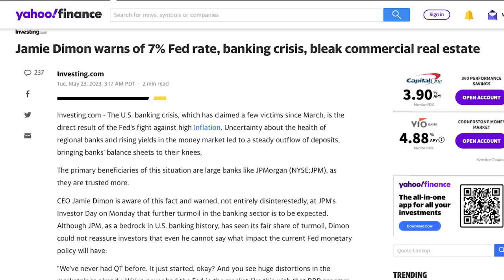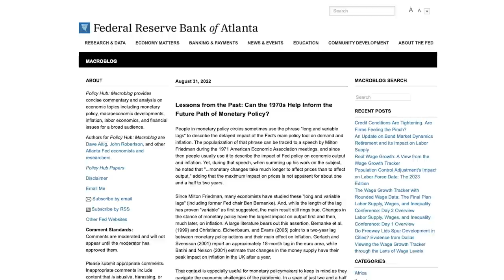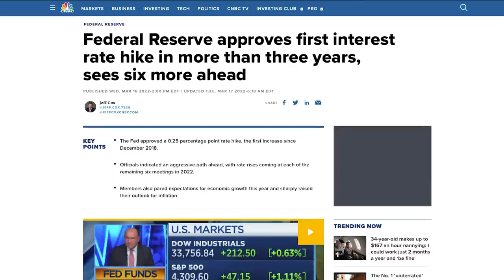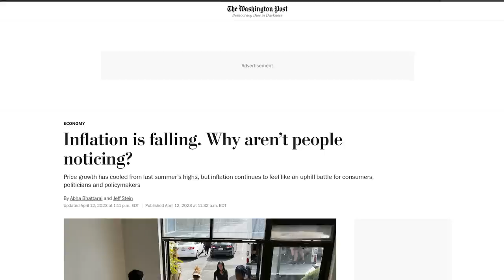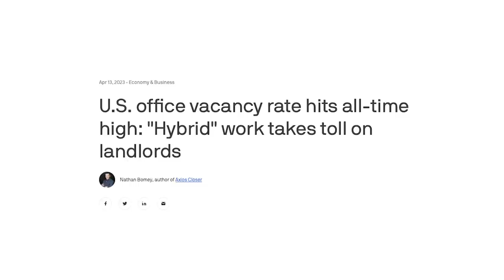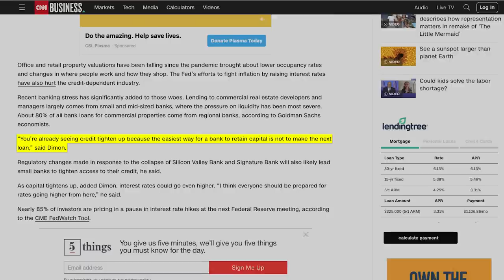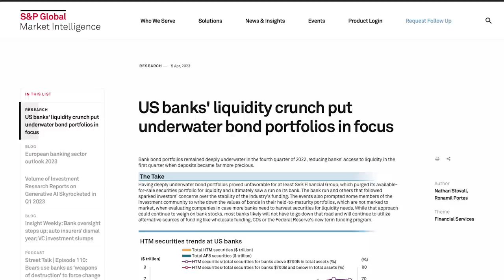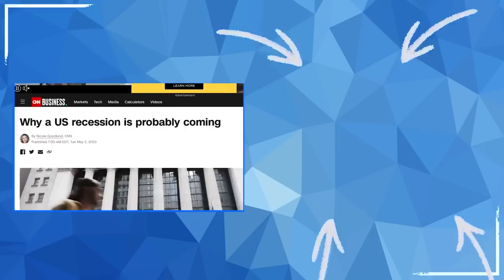Big Banks: "The Economy Will Get WORSE"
1. Market Briefs - Get my free financial newsletter for investors
2. Business Briefs - Get my free business newsletter for entrepreneurs
3. Market Insiders - Download Our FREE Guide To Generating Passive Income
4. BuzzLegal - Have a business idea? Let our network of attorneys protect it

1) 🏠  Fundrise - Invest in real estate with as little as $10!

2) 💰 M1 Finance - Pick a few ETFs and stocks, then let M1 Finance invest your money automatically:

➤ Life Insurance
3) 🛡 Policygenius - Get a free life insurance quote: